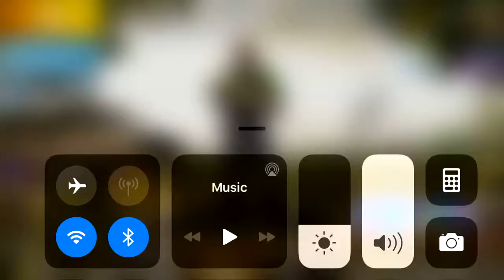فتح بكجات ببجي موبايل الحظ السيء 😭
فتح بكجات ببجي حظ سيء جدآ ههههه